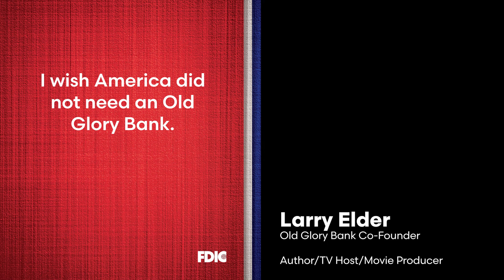"Banks are canceling people that don't have the right views." | Old Glory Bank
Larry Elder saw an American banking system that was increasingly being overrun by politics. So, he started Old Glory Bank along with other patriots who realized the importance of a pro-America bank. Switch to the bank that won’t marginalize you for your beliefs: oldglorybank.com.